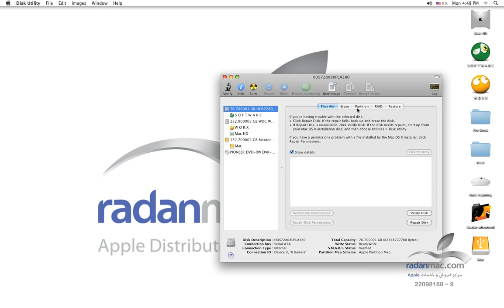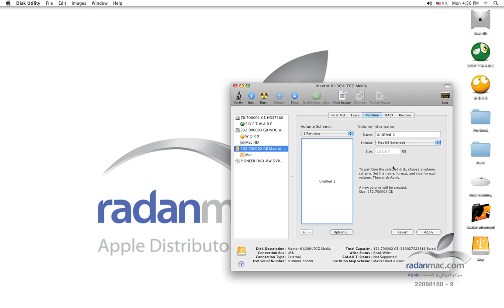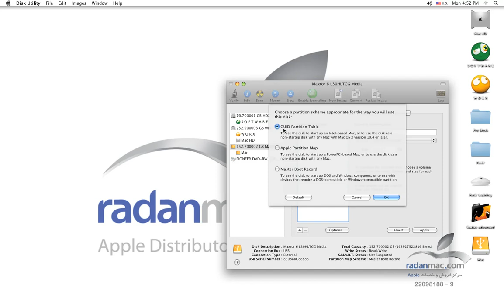3. FCP Advanced - To Partition or not - Persian